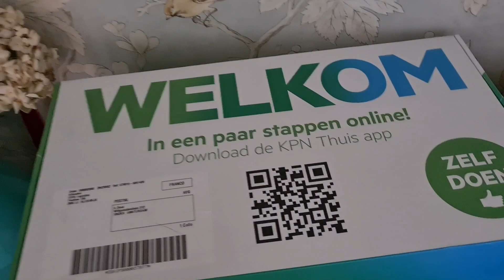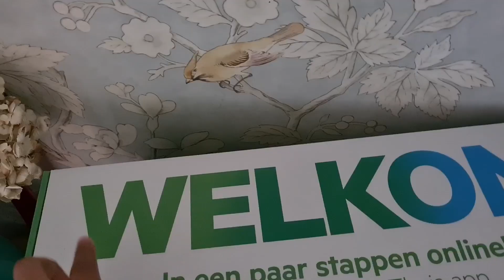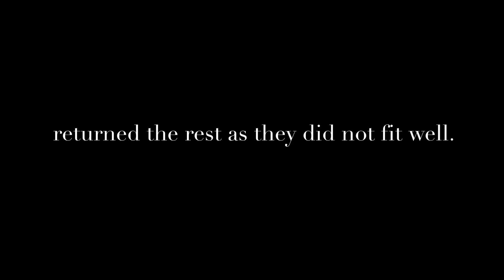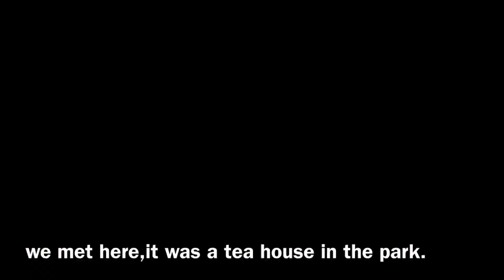Vlog| We saw A RAINBOW |ZARA HAUL (UNBOXING FAIL)| Visiting GardenCenter | Life in The Netherlands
Hi everyone,

In this video I am sharing glimpses of a week. I am very new to vlogging and I tried to do an unboxing only to realize later that it is difficult to shoot something like that for a newbie like me (read insecurities and ill-preparedness).